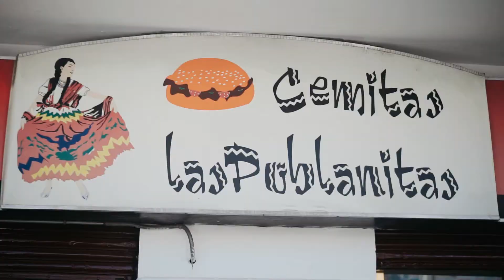VACACIONES EN PUEBLA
Mis vacaciones en familia :)